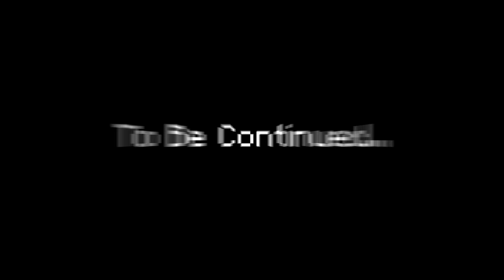AFTER I KILLED HEROBRINE THIS HAPPEND - MINECRAFT Part 12 | Narin The Gamer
Today I’m playing Minecraft.